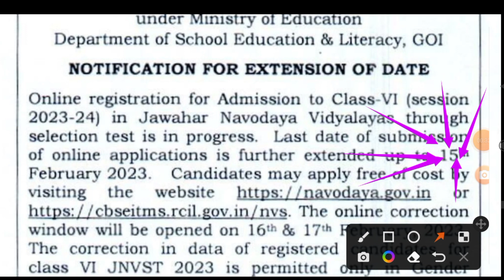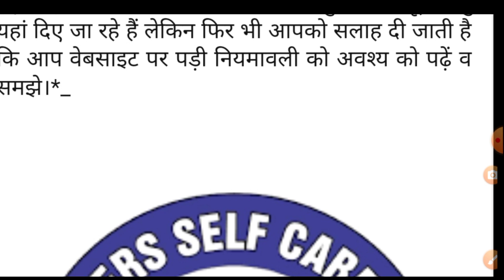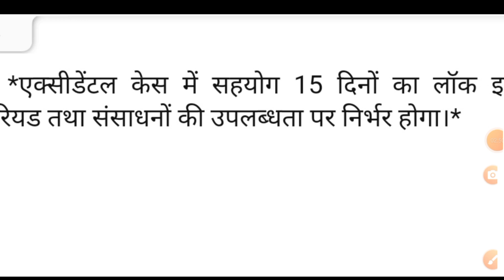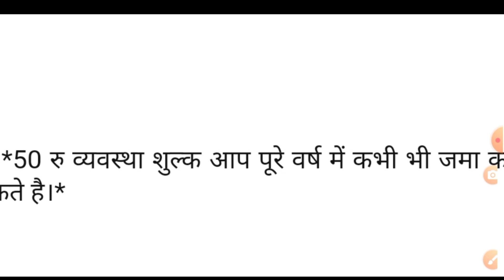नवोदय विद्यालय की Online तिथि बढ़ी।। TSCT की नियम व शर्ते देखें